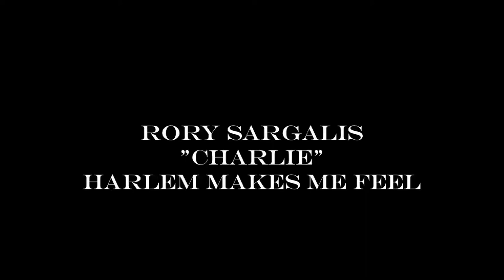Promo Hillside Students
Wendell Tabb
Director